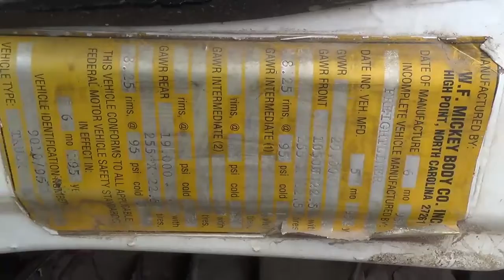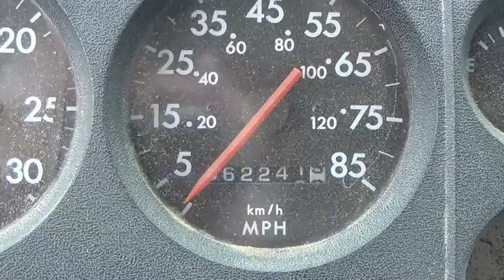1995 FREIGHTLINER CASCADIA 126 For Sale